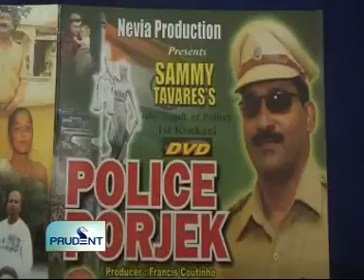Goa News Prudent Media October 16th 2010 seg 2